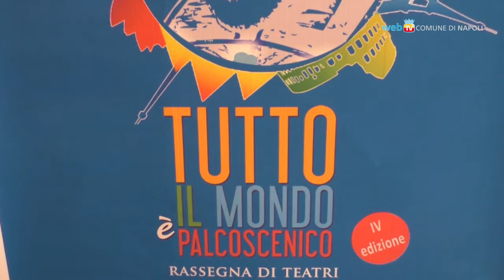Shakespeare risuona nell'ipogeo dell'Annunziata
'Tutto il mondo è palcoscenico': dal 14 al 24 maggio, nell'ambito del Maggio dei Monumenti, si terrà nel Succorpo della Basilica dell'Annunziata la rassegna teatrale dedicata all'arte e alla figura di William Shakespeare.